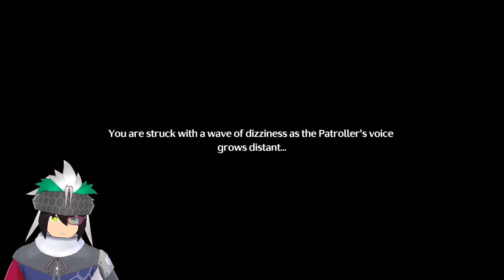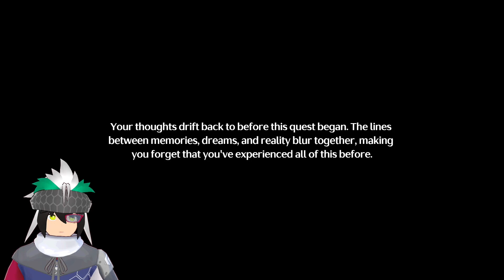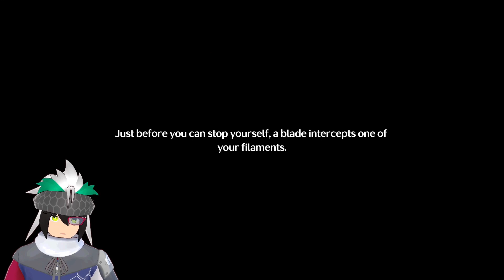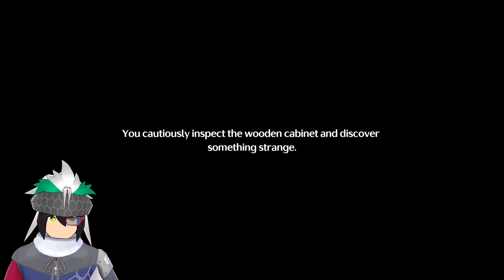Dreams Of The Resonators! | Wuthering Waves #81